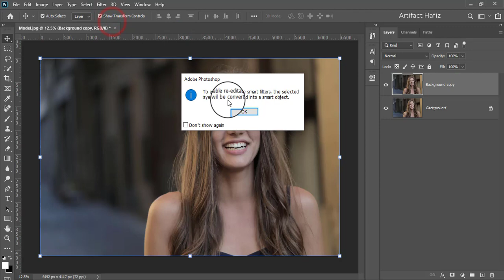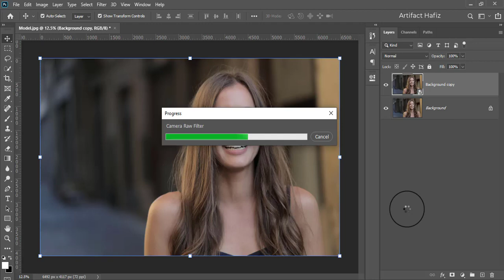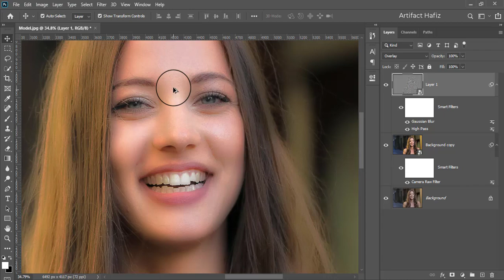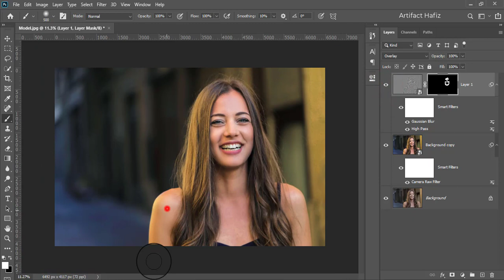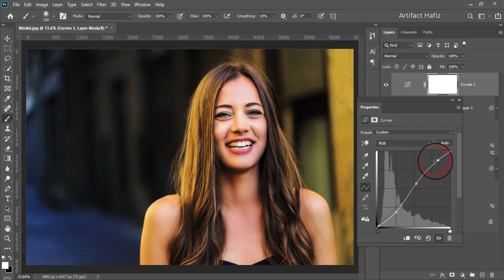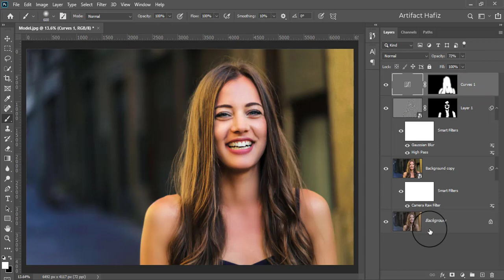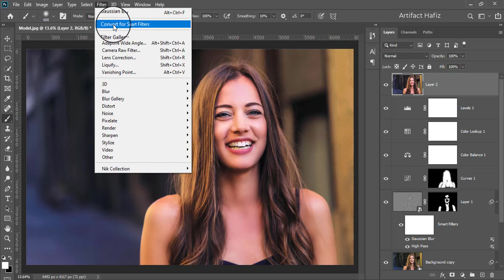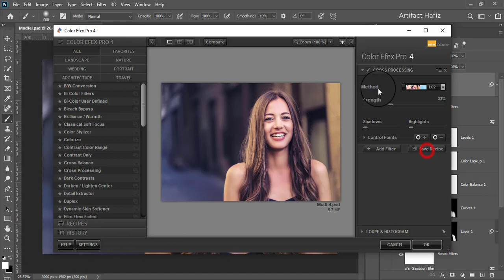Photo Retouch of Outdoor Portrait - Adobe Photoshop Tutorial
Hello Viewers,
Here I will show Photo Retouch of Outdoor Portrait - Adobe Photoshop Tutorial.

Skype: rakibhafiz
Follow me on